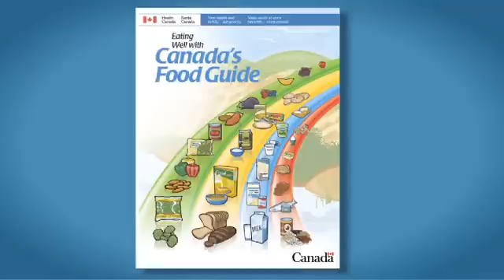Prenatal Health (HBHB13-E)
Your baby's brain starts to form when your baby is conceived.
Stay active. Eat well right from the start to help create a healthy brain. Important nutrients during pregnancy are folate, iron, vitamin C, calcium and omega-3 fats.
Avoid alcohol, drugs and tobacco smoke. These can harm your baby's developing brain and may cause permanent damage.
It's best to make changes when you are thinking about becoming pregnant. Give your baby's brain the best possible start.